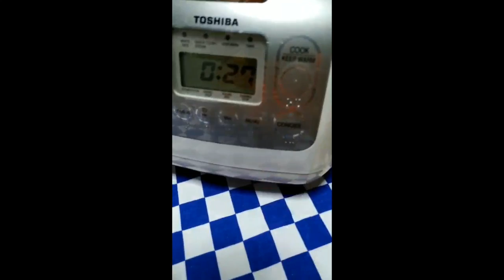ใช้หม้อหุงข้าวทำไข่เจียวชะอมคลีนๆ ไม่มีน้ำมัน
คลิปนี้เป็นฝีมือการถ่ายทำของพี่นา แบ่งปันความรู้ในการทำอาหารง่าย ร่วมรณรงค์ชักชวนให้อยู่บ้านมีกิจกรรมสร้างสรรค์ทำร่วมกันในครอบครัว ในระหว่างการแพร่กระจายของไวรัสโควิด